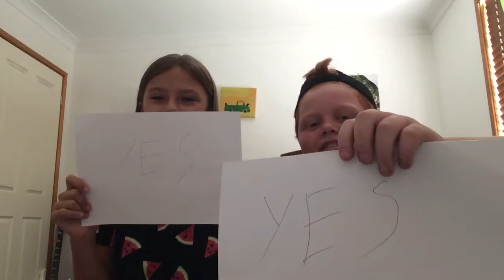Never have I ever with my girlfriend